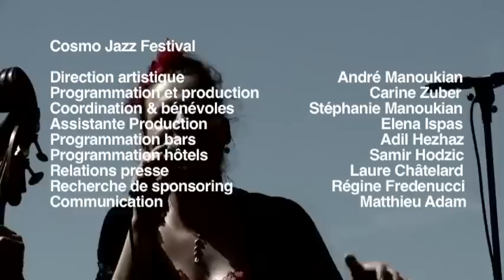Elina Duni Quartet Live at Cosmo Jazz Festival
Elina Duni - voice
Colin Vallon - piano
Patrice Moret - double-bass
Norbert Pfammatter - drums
Filmed in Chamonix 31 July 2011 by Jeremiah, camera François-Xavier Bourreau, Robin Montrau, Oléo Films.